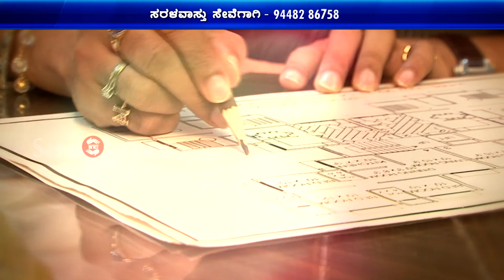Vastu for Study | Call +91 9036701888 | Saral Vaastu | Badami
ನಮಸ್ಕಾರ ನನ್ನ ಹೆಸರು ಸುರೇಶ, ಬಾದಾಮಿ ತಾಲೂಕಿನ ಚಾಲಿಹಾಳ ಗ್ರಾಮದಲ್ಲಿ ವಾಸವಾಗಿದ್ದು ಜೀವನಕ್ಕಾಗಿ ಸ್ವಂತ ವ್ಯಾಪರವನ್ನ ಹೊಂದಿದ್ದೇನೆ, ಆದರೆ ನನಗೆ ಮಗನ ವಿದ್ಯಾಭ್ಯಾಸದ ಬಗ್ಗೆಯೇ ಚಿಂತೆ ಅವನು ಎಷ್ಟೇ ಕಷ್ಟ ಪಟ್ಟು ಓದಿದರೂ ನೆನಪು ಉಳಿಯುತ್ತಿರಲಿಲ್ಲ ಮತ್ತು ಏಕಾಗ್ರತೆಯ ಕೊರತೆ ಅಷ್ಟೇ ಅಲ್ಲ ಇಂತಹ ಸಮಸ್ಯೆಗಳ ಜೊತೆಗೆ ಹಣಕಾಸಿನ ಸಮಸ್ಯೆ ,ಆರೋಗ್ಯ ಸಮಸ್ಯೆಗಳಿಂದ ಜೀವನ ನಡೆಸುತ್ತಿದೆ. ನಂತರ ಒಂದಿನ ಟಿ.ವಿ.ಯಲ್ಲಿ ಪ್ರಸಾರವಾಗುತ್ತಿದ್ದ ಸರಳವಾಸ್ತು ಕಾರ್ಯಕ್ರಮವನ್ನು ನೋಡಿ, ವಾಸ್ತು ತಜ್ಞರನ್ನು ಮನೆಗೆ ಕರೆಯಿಸಿದೆವು. ಆಗ ಬಂದಂತಹ ವಾಸ್ತು ತಜ್ಞರು ಮನೆಯನ್ನು ಪರಿಶೀಲಿಸಿ ಸಮಸ್ಯೆಗಳ ಬಗ್ಗೆ ತಿಳಿಸಿದರು, ಜೊತೆಗೆ ಮಕ್ಕಳ ವಿದ್ಯಾಭ್ಯಾಸದಲ್ಲಿ ಕುಂಠಿತಕ್ಕೆ ಕಾರಣವನ್ನ ತಿಳಿಸಿದರು. ಅವರು ತಿಳಿಸಿದ ಪ್ರತಿಯೊಂದು ಸಮಸ್ಯೆಗಳು ಖಚಿತವಾಗಿದ್ದವು. ಅದಕ್ಕೆ ಸರಳವಾದ ರೀತಿಯಲ್ಲಿ ಪರಿಹಾರವನ್ನು ಸಹ ಸೂಚಿಸಿದರು. ನಮ್ಮ ಹುಟ್ಟಿದ ದಿನಾಂಕದ ಅನುಗುಣವಾಗಿ ನಾವು ಯಾವ ದಿಕ್ಕಿಗೆ ಕುಳಿತು ಓದಬೇಕು ಮತ್ತು ವಿದ್ಯಾಭ್ಯಾಸದಲ್ಲಿ ಏಕಾಗ್ರತೆಯನ್ನು ಹೆಚ್ಚಿಸಲು ಪೋಸ್ಟರ್ ಹಾಕಲು ಸಲಹೆ ನೀಡಿದರು, ಓದುವಾಗ ಅದರ ಎದುರಿಗೆ ಮುಖ ಮಾಡಿ ಓದುವುದರಿಂದ ಏಕಾಗ್ರತೆಯು ಹೆಚ್ಚಾಗಿ, ಓದಿದ್ದು ನೆನಪಿನಲ್ಲಿ ಉಳಿಯುತ್ತದೆ ಎಂದು. ಸರಳವಾಸ್ತು ಅಳವಡಿಸಿಕೊಂಡ ಕೆಲವೇ ದಿನಗಳಲ್ಲಿ ಓದಿನಲ್ಲಿ  ಆಸಕ್ತಿ ಮತ್ತು ಏಕಾಗ್ರತೆಯು ಹೆಚ್ಚಾಗಿದೆ.ಮೊದಲು ಪರೀಕ್ಷೆಯಲ್ಲಿ ಕಡಿಮೆ ಅಂಕಗಳು ಬರುತ್ತಿದ್ದವು ಆದರೆ ಈಗ ಉತ್ತಮ ಅಂಕಗಳನ್ನು ಪಡೆಯುಡಿದ್ದಾನೆ .ಹಾಗೂ ಮಲಗಂಬ ,ಡ್ಯಾನ್ಸ್ , ಯೋಗಾಸನ ಇಂತಹ ಚಟುವಟಿಕೆಗಳನ್ನೂ ಅಳವಡಿಸಿಕೊಂಡು ಜೀವನವನ್ನ ಉತ್ತಮವಾಗಿ ನಡೆಸಿಕೊಂಡು ಹೋಗುತ್ತಿದ್ದಾನೆ. ಇದು ನಮಗೆ ಹೆಮ್ಮೆಯ ವಿಷಯ ತಂದಿದೆ ಜೊತೆಗೆ  ಮನೆಯಲ್ಲಿಯೂ ಸಹ ಶಾಂತಿ ನೆಮ್ಮದಿ ಇದೆ,.

ಜೀವನದಲ್ಲಿ ಯಾವುದೇ ತೊಂದರೆ ಇಲ್ಲ. ಯಾರಿಗೆ ವಿದ್ಯಾಭ್ಯಾಸದಲ್ಲಿ ನೆನಪಿನ ಶಕ್ತಿ ಹಾಗೂ ಏಕಾಗ್ರತೆ ಸಮಸ್ಯೆ ಇದೆಯೋ ಅವರು ಸರಳ ವಾಸ್ತುವನ್ನು ಅಳವಡಿಸಿಕೊಂಡು ಉತ್ತಮ ಫಲಿತಾಂಶವನ್ನು ಕಾಣಬಹುದು ಎಂಬುದು ನನ್ನ ಅಭಿಪ್ರಾಯ. ಡಾ. ಶ್ರೀ ಚಂದ್ರಶೇಖರ ಗುರೂಜಿಯವರಿಗೆ ನನ್ನ ಹಾಗೂ ನನ್ನ ಕುಟುಂಬದ ಪರವಾಗಿ ಹೃತ್ಪೂರ್ವಕ ವಂದನೆಗಳು.